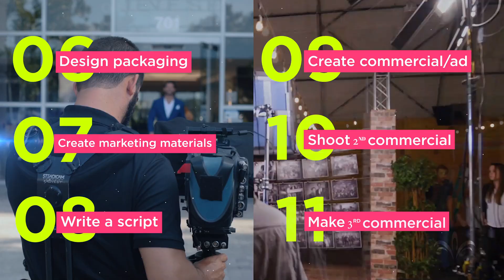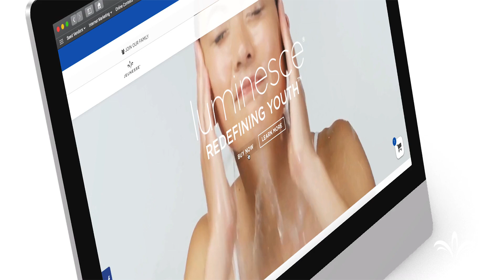Jeunesse 2020- The Ecommerce Industry Leader